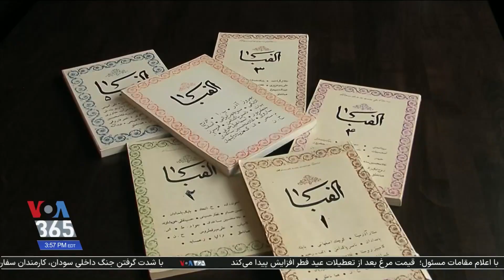ناصر پاکدامن یکی از منابع قابل توجه تاریخ معاصر ایران بود؛ گفتگو با ناصر اعتمادی